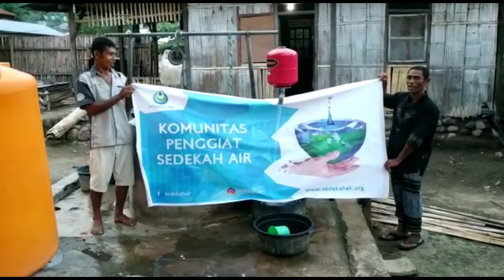sedekah air untuk warga Desa Maluo’o, Kecamatan Paga